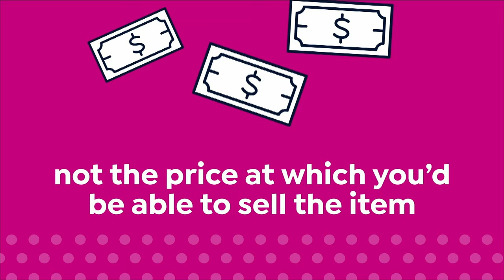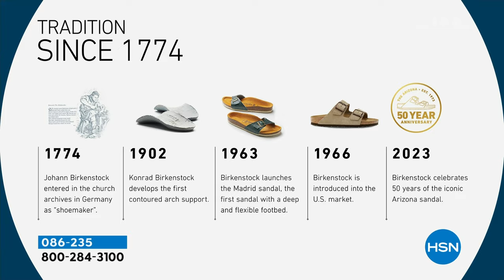HSN | Birkenstock Footwear - All On Free Shipping 02.21.2024 - 06 PM